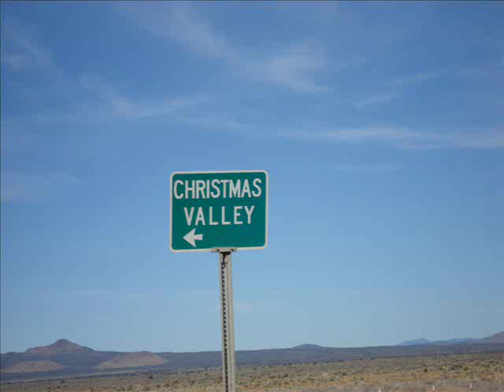2741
I bought some property in Eastern Oregon